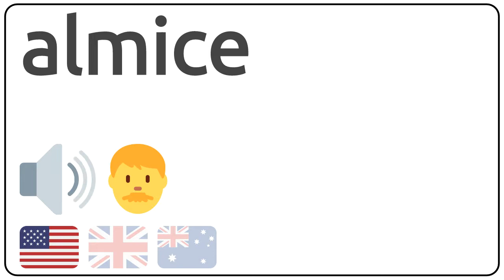How to pronounce almice in english?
How to pronunce almice in english
How to pronunce almice in american accent 🇺🇸?
How to pronunce almice in british accent 🇬🇧?
How to pronunce almice in australian accent 🇦🇺?

Como se dice almice en ingles?
Como se pronuncia almice en ingles?